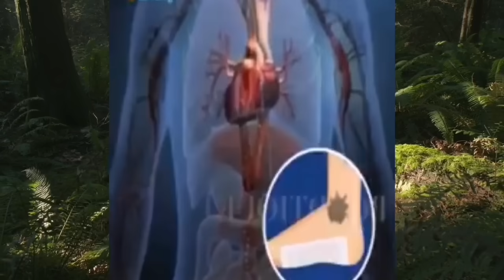Հազիվ մեկ լավ լուր! Հզոր գիգանտը հանել ենք. Թուրքեր Փախեք սա վերջն է